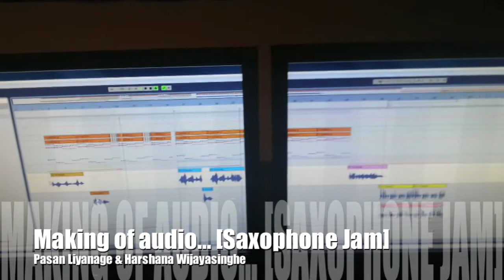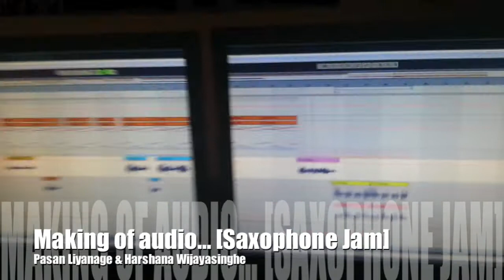Making of audio - Saxophone Jam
By Pasan Liyanage & Harshana Wijayasingha